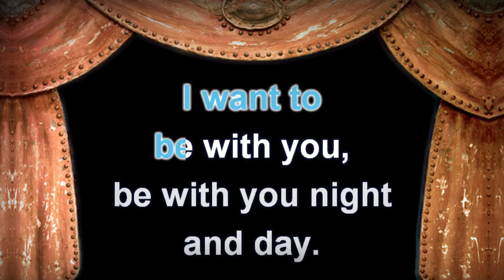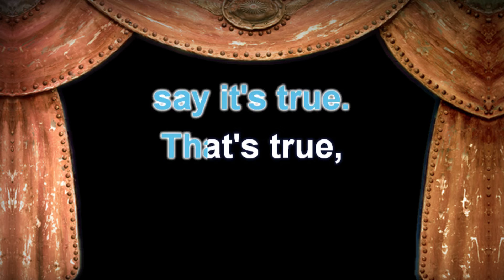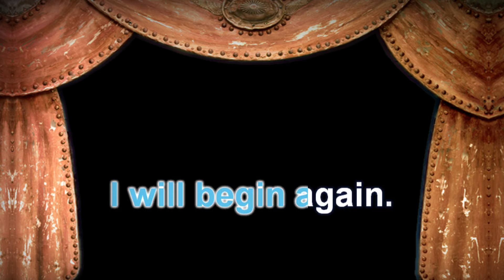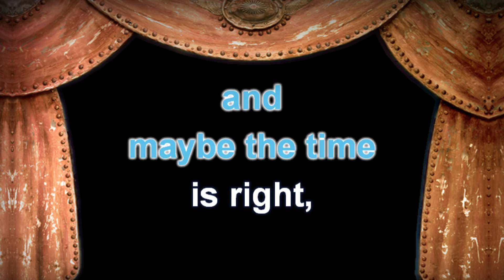U2 - New Years Day Lyrics (Karaoke Version)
U2 - New Years Day with Lyrics (Karaoke Version)